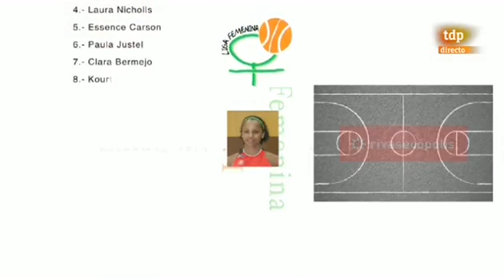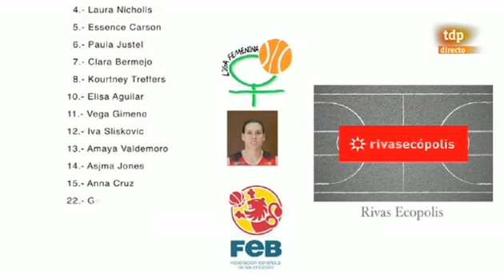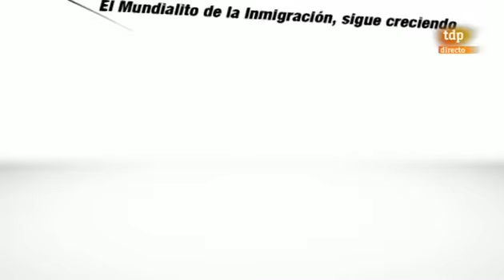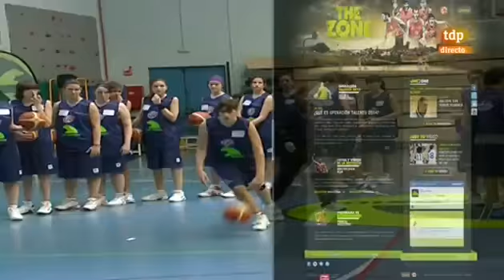Liga Femenina. Jornada 20. Rivas Ecópolis - Caja Rural Tintos de Toro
Liga Femenina